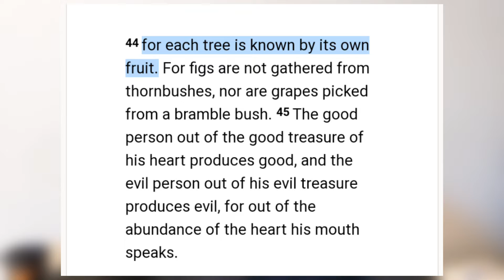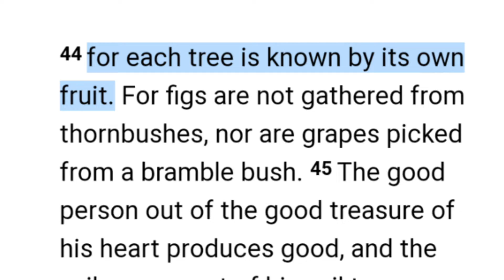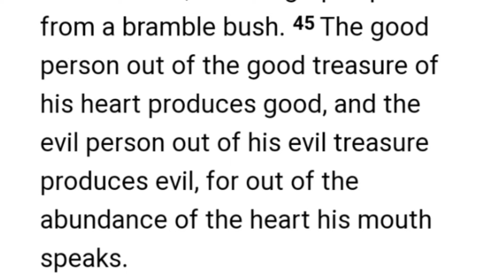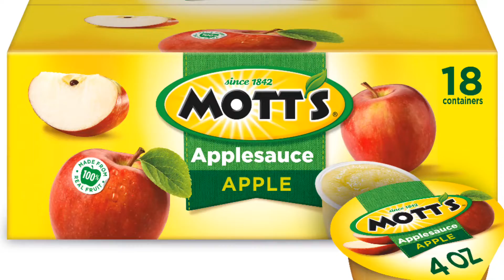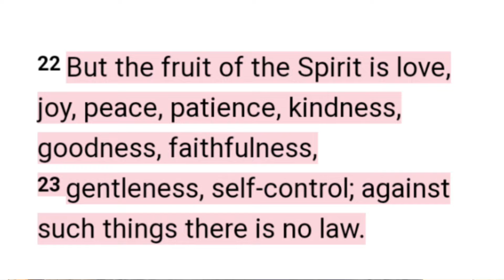Know by the Fruit! | Scripture Sunday - Luke 6:44-45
Yooooo What is Up Team NGU IIIIIIT'S Jiles Vlogs!

In today's video we talk about FRUIT🍓
Whenever you see an apple tree, you automatically think of an apple. You just hearing that sentence, you probably thought of an apple. Well, that's because a tree is known by the fruit it bears! Jesus talks about this in Luke! We as Christians must produce the fruit of the spirit: love, patience, joy,peace etc. (Galatians 5:22-23) We are child's of God which means we produce the fruit of God!

for each tree is known by its own fruit. For figs are not gathered from thornbushes, nor are grapes picked from a bramble bush. 45 The good person out of the good treasure of his heart produces good, and the evil person out of his evil treasure produces evil, for out of the abundance of the heart his mouth speaks.

God loves you, and he has a plan for you! Stay positive, stay happy, and remember... Never Give Up! God bless. 🙏🏾💙💙💙